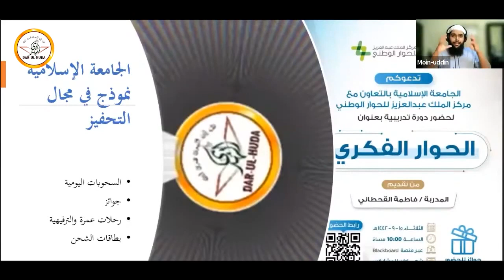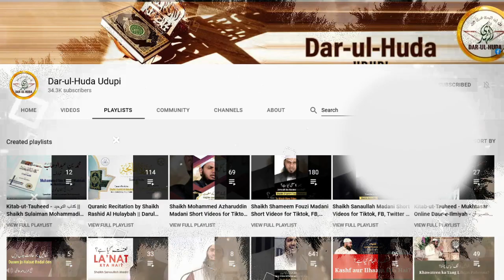313 - Saudi arab ulema hi himmat afzai karta hai - Shaikh Moinuddin Madani - Darul Huda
Islamic economics (Arabic: الاقتصاد الإسلامي‎) refers to the knowledge of economics or economic activities and processes in terms of Islamic principles and teachings.Islam has a set of special moral norms and values about individual and social economic behavior. Therefore, it has its own economic system, which is based on its philosophical views and is compatible with the Islamic organization of other aspects of human behavior: social and political systems.

Is a term used to refer to Islamic commercial jurisprudence (Arabic: فقه المعاملات‎, fiqh al-mu'āmalāt), and also to an ideology of economics based on the teachings of Islam that is mostly similar to the labour theory of value, which is "labour-based exchange and exchange-based labour".

Islamic commercial jurisprudence entails the rules of transacting finance or other economic activity in a Shari'a compliant manner, i.e., a manner conforming to Islamic scripture (Quran and sunnah). Islamic jurisprudence (fiqh) has traditionally dealt with determining what is required, prohibited, encouraged, discouraged, or just permissible, according to the revealed word of God (Quran) and the religious practices established by Muhammad (sunnah). This applied to issues like property, money, employment, taxes, loans, along with everything else. The social science of economics, on the other hand, works to describe, analyse and understand production, distribution, and consumption of goods and services, and studied how to best achieve policy goals, such as full employment, price stability, economic equity and productivity growth.

Early forms of mercantilism and capitalism are thought to have been developed in the Islamic Golden Age from the 9th century and later became dominant in European Muslim territories like Al-Andalus and the Emirate of Sicily.

The Islamic economic concepts taken and applied by the states Age of the Islamic Gunpowders and various Islamic kingdoms and sultanates led to systemic changes in their economy. Particularly in the Mughal India, its wealthiest region of Bengal, a major trading nation of the medieval world, signaled the period of proto-industrialization, making direct contribution to the world's first Industrial Revolution after the British conquests.

In the mid-twentieth century, campaigns began promoting the idea of specifically Islamic patterns of economic thought and behavior. By the 1970s, "Islamic economics" was introduced as an academic discipline in a number of institutions of higher learning throughout the Muslim world and in the West. The central features of an Islamic economy are often summarized as: (1) the "behavioral norms and moral foundations" derived from the Quran and Sunnah; (2) collection of zakat and other Islamic taxes, (3) prohibition of interest (riba) charged on loans.

DAR-UL-HUDA plans to Start a:

- Studio
- Clothes Bank
- Bore-well Project